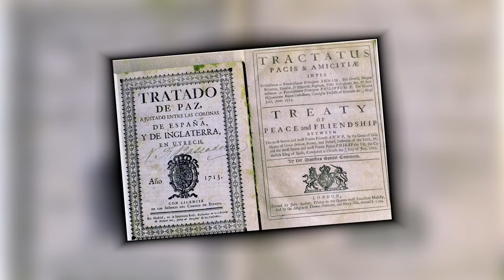Как появился ЛЮКСЕМБУРГ ?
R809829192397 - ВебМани